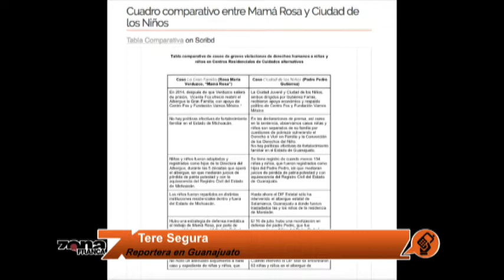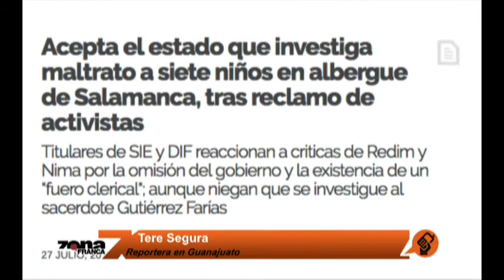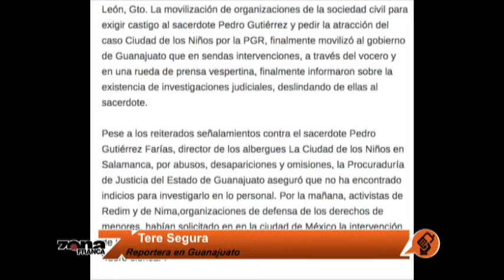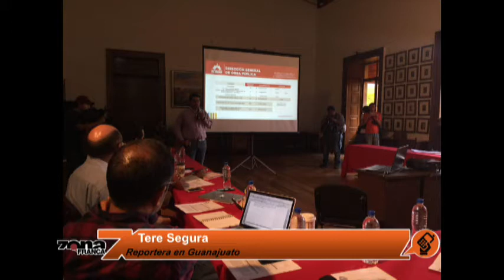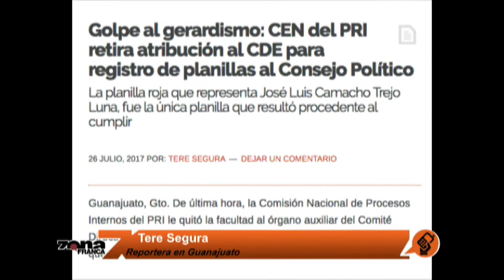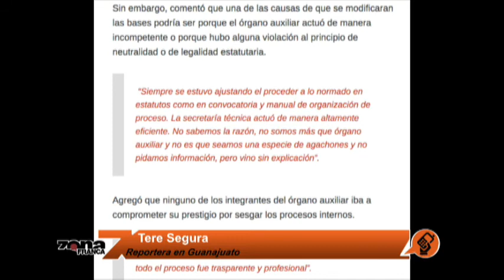Reporte de Tere Segura